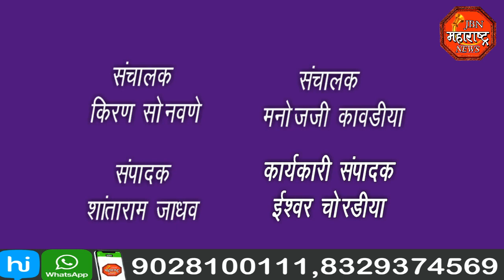jbn maharashtra news jalgaon